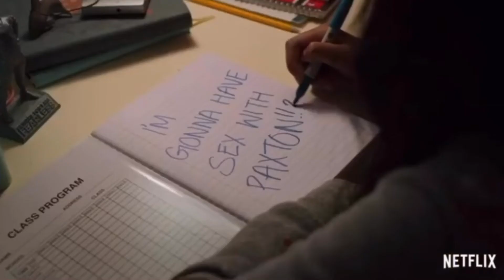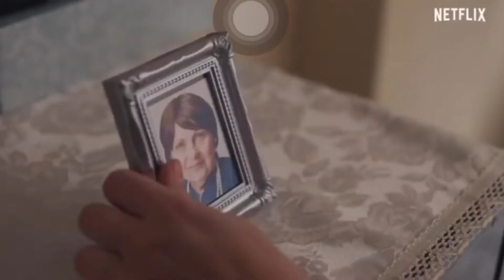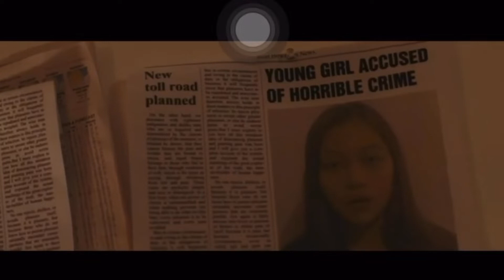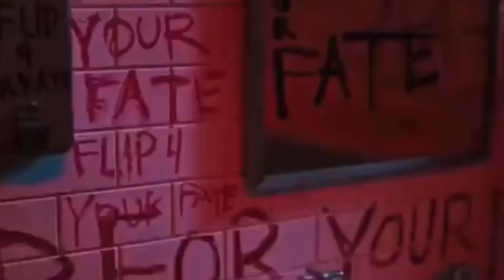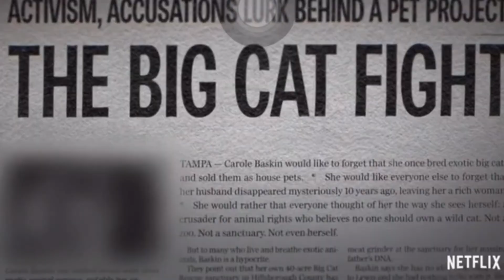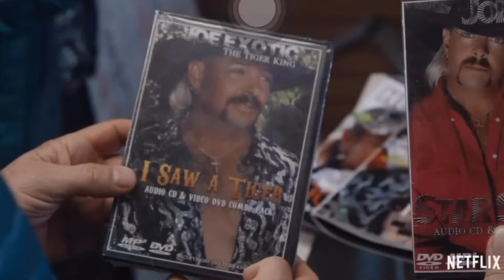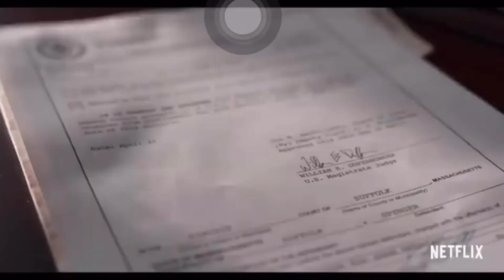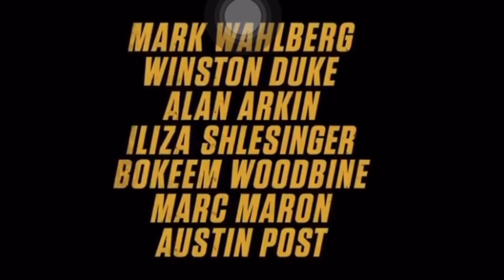Netflix Movie Suggestions 2020🎭 | Quarantine Edition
Hey again guys! I thought I’d give you guys some movie suggestions since everyone is bored in the house and in the house bored😭🤷🏽‍♀️These are good quarantine shows and movies. I got these movies from Netflix, and the movie trailers are available on YouTube. If you were wondering, I got the Mrs. PacMan toy from Dave n Busters. Sorry that the video is a bit lengthy. The trailers took up almost all of the video. I hope you guys enjoy this video, and let me know if you want me to make some more like these.

Filming Device: IPhone XR

Basic Info:
Name: Crystal Jade Branch
Age: 18
Lives in: Illinois, the United States of America
Ethnicity: African American, Spanish, Indian, Chinese, and Filipino

Xoxo, Crystal Jade💋